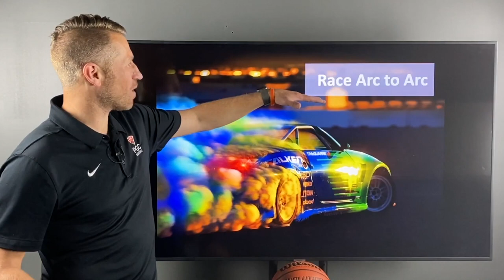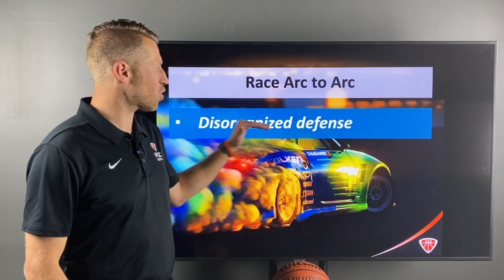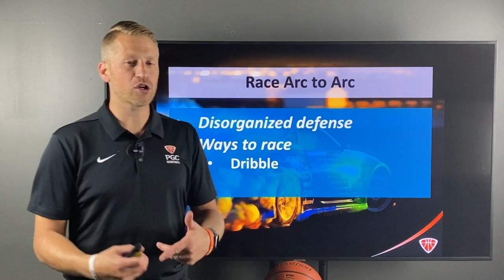Basketball Detail: What Great Players and Racecars Have in Common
Like this? Join 200,000+ players, coaches, and parents who get our Think The Game ® Thursday newsletter and discover how to think the game, lead your team, and run the show:

PGC Basketball Camps:

PGC is where serious players train in the off-season. We teach players to think the game at a college and pro level and become leaders both on and off the court.

Thousands of players from middle school to college attend a PGC camp each year. Our camps are specialized for players at every level of the game, so no matter what level you play at right now, PGC will help you reach the next level.

We teach the game, not a group of skills specific to one position. Any player will benefit from a PGC camp — regardless of their position or skill level — as long as they are truly eager to learn the game.

More than 95,000 serious basketball players have trained with PGC in the off-season, and it’s where top NBA and college coaches send their own kids to learn to think the game.

Discover how to be a playmaker, lead your team, and run the show